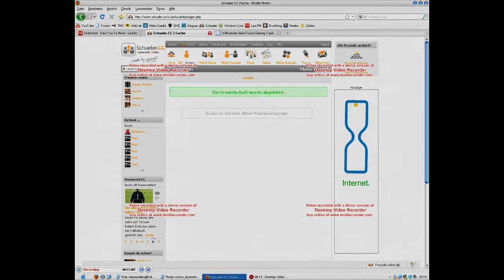Ronja wird eiskalt ABGELEHNT xD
tja.. sooo leicht kriegste mich net.. hahahahhahaha